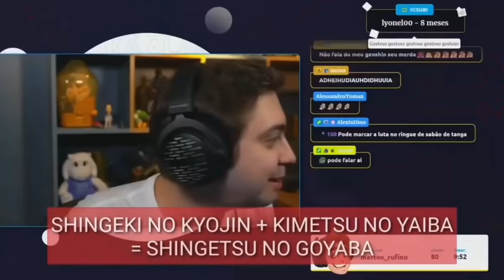ALANZOKA E SUA INCRIVEL DICÇÃO...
Sobre o Vídeo:
➥ Vendo a tal dicção perfeita do alan/alanzoka...

Equipe:
Editor - Bourick

PUTZ ALANZOKA ? KKKKK